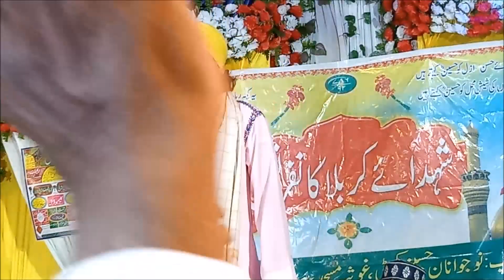Maulana Kazim Raza Chaturwedi Taqreer At-Shohdaye Karbala Conference Harsingpur Tara Sarairanjan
Shohdaye Karbala Conference  Harsingpur Tara Sarairanjan Samastipur 2023